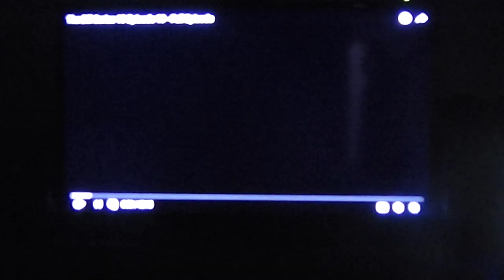the bill (new episode) (1 of 2) - dub